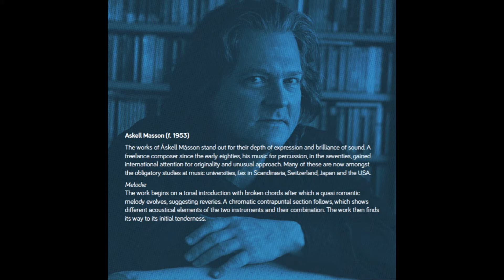Melodie by Askell Masson performed by Duo Granmo-Berg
Melodie by Askell Masson
performed by Duo Granmo-Berg

Daniel Berg uses Bergerault marimba & Elite Mallets
Tobias Granmo uses Thomastic Peter Infeldt strings